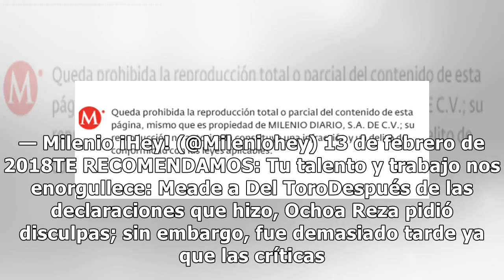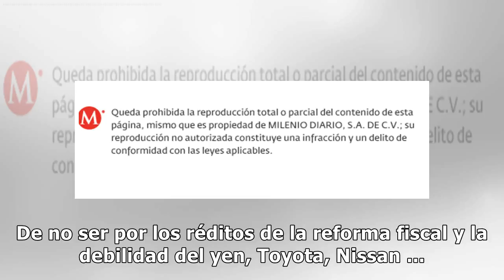Sergio Mayer responde a las declaraciones de Ochoa Reza